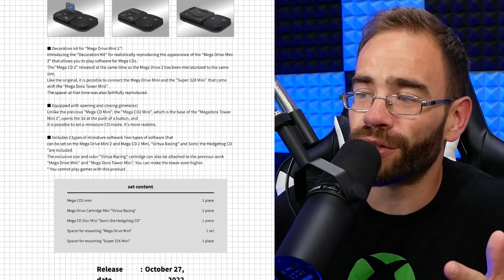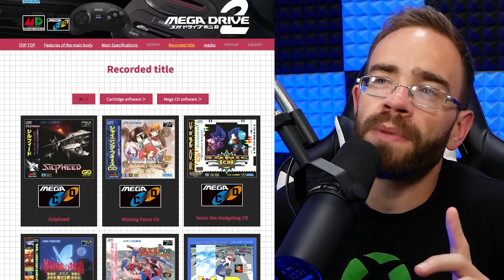Sega's New Console Is Coming In 2022 But...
The other day Sega did indeed announce a new console for 2022 bringing another Genesis Mini into the mix with an interesting twist.